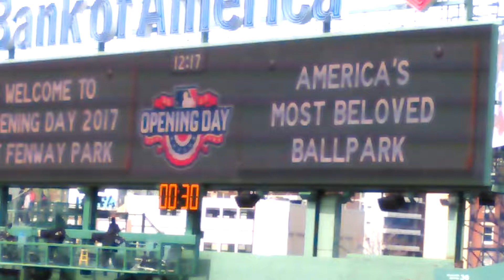Red Sox Opening Day 2017